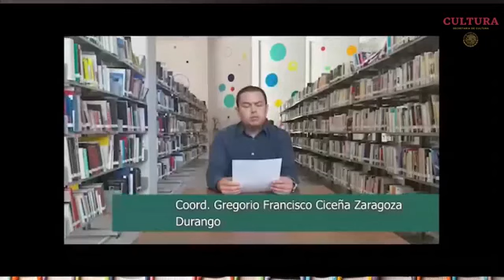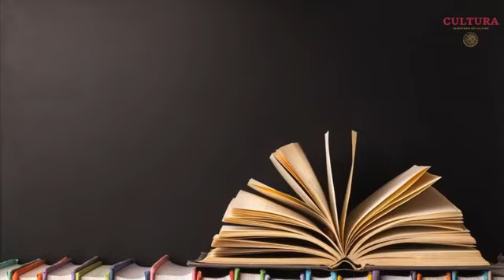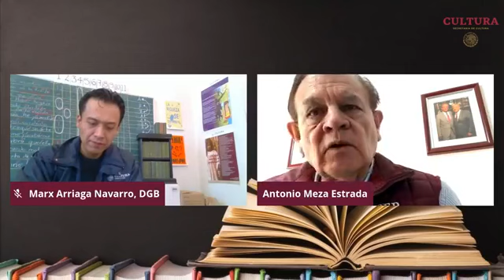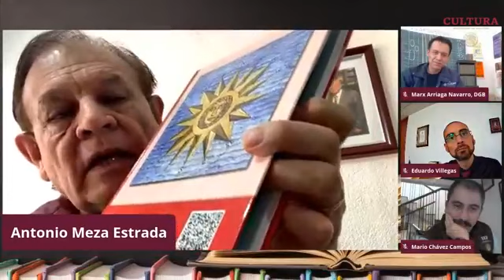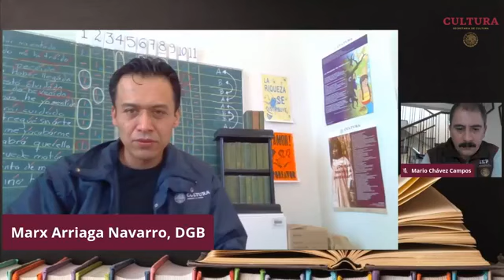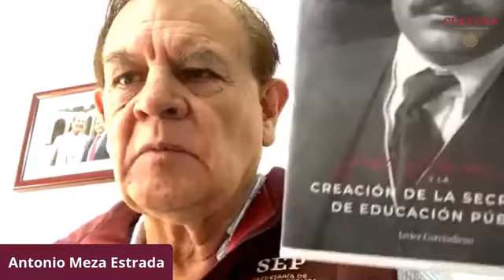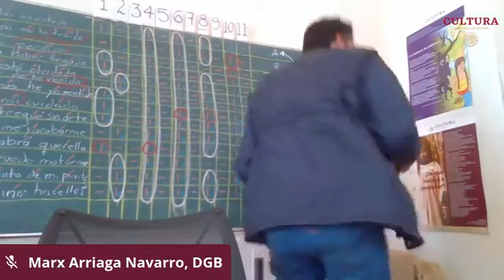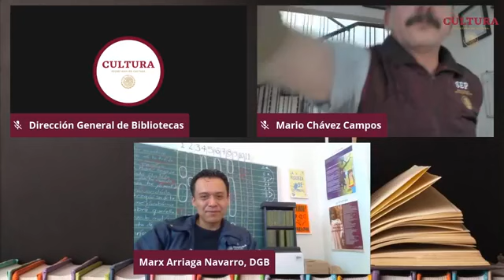Tercer Biblioencuentro de la Semana Nacional del Bibliotecario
Acciones y actividades para celebrar en la RNBP, el día del bibliotecario 24072020